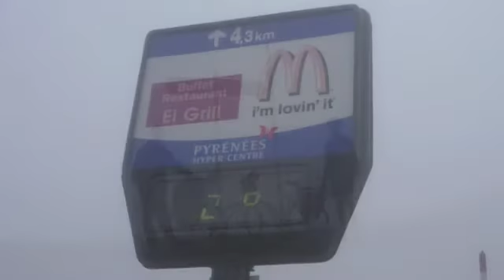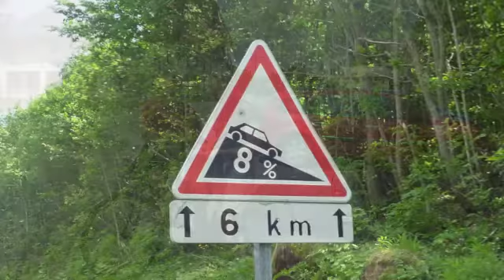Cycling Summer 2010 4 min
Photos and video in Chronological order from 4 weeks of cycling